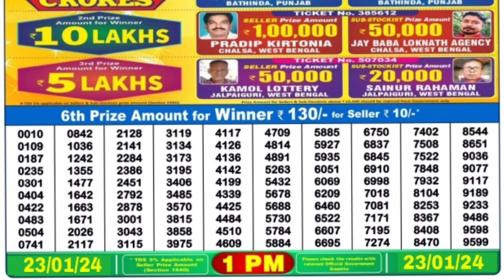January 23, 2024